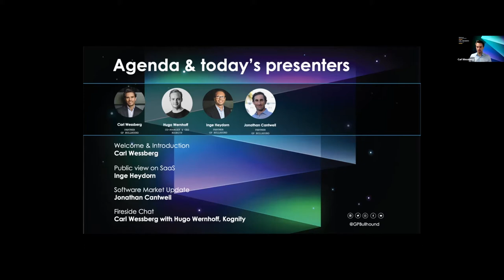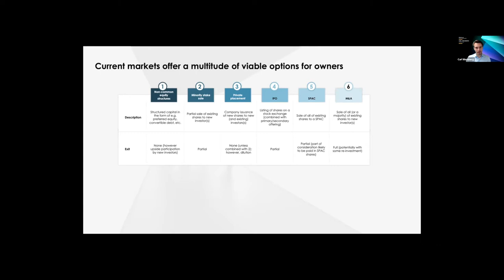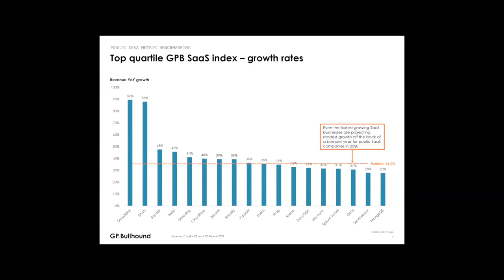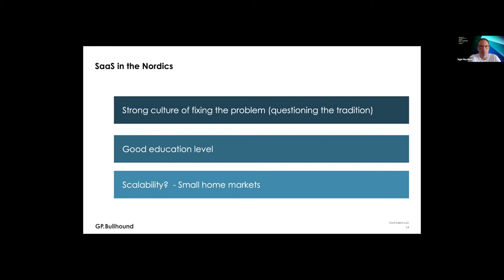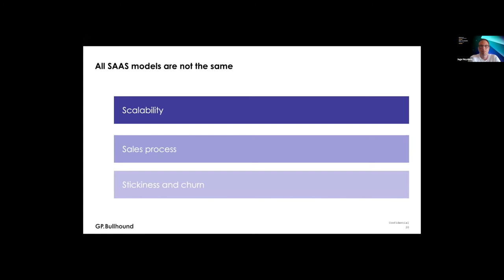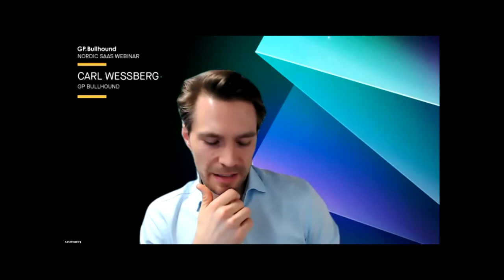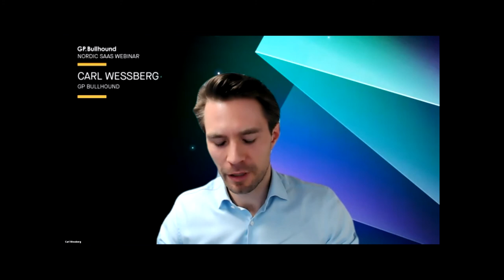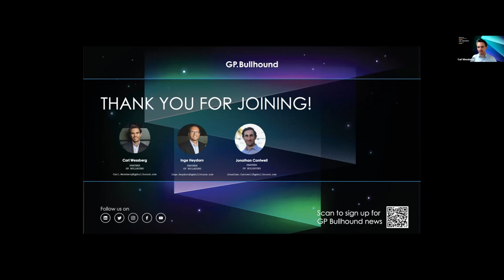GP Bullhound SaaS Perspectives - 25 March 2021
Hosted by Stockholm-based Partners Carl Wessberg and Inge Heydorn, and San Francisco-based Partner Jonathan Cantwell; the webinar explores the appetite for deals, valuations, and what we can expect of high-performing software companies in the future.
We are joined by Hugo Wernhoff, Co-Founder & CEO of Kognity, for a fireside chat on how to successfully scale a SaaS company and get to the first $10m in ARR and beyond.

00:00 Intro
02:10 Welcome & Nordic SaaS Market Perspectives  - Carl Wessberg, Partner, GP Bullhound
10:55 Update Software Market - Jonathan Cantwell, Partner, GP Bullhound
22:38 Public View on SaaS - Inge Heydorn, Partner, GP Bullhound
33:20 Fireside Chat with Hugo Wernhoff, Co-Founder & CEO of Kognity